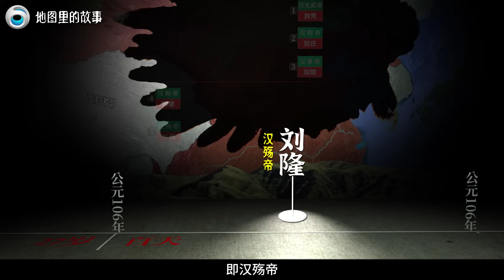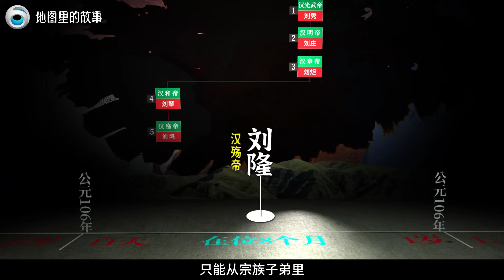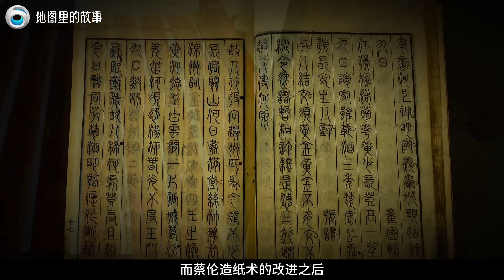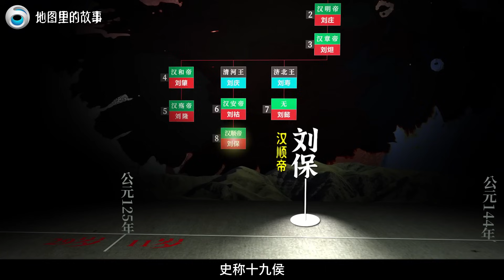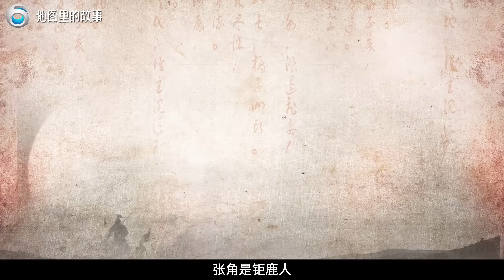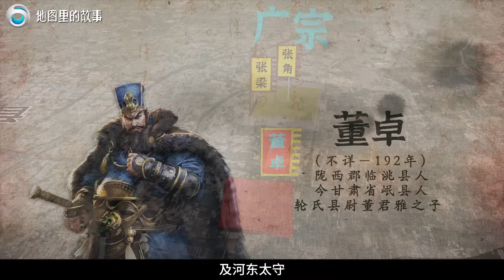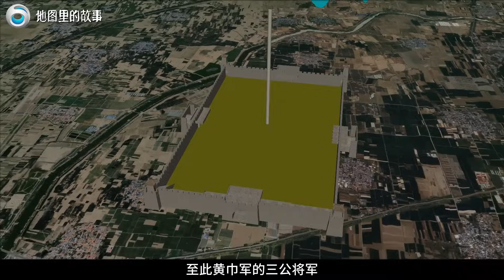【三维地图】东汉后期，宦官势力是如何崛起的？都怪皇帝们太昏庸吗?